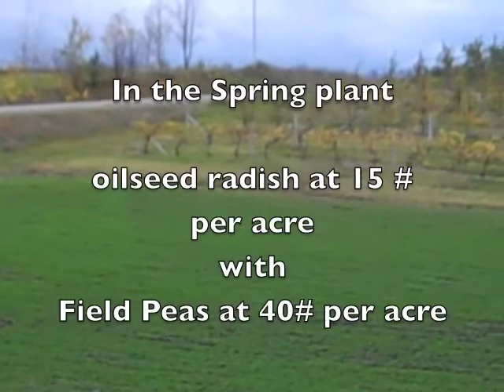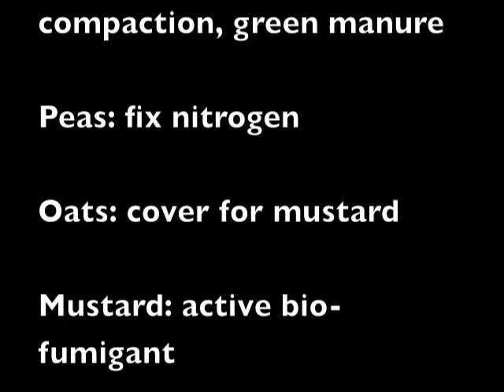Biofumigation - Nematode Control without Chemicals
Chemical fumigants are often used for nematode control before fruit trees, strawberries, and potatoes are planted because of the potential for damage and reduced yields. Organic control is difficult, but this bio-fumigation process, though time consuming, offers a non-chemical option. With apologies for wind noise!